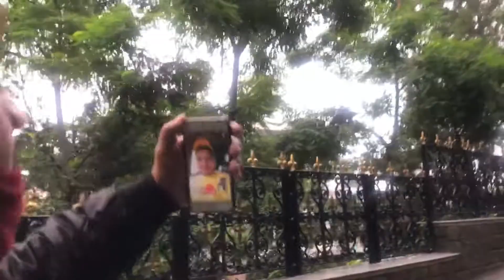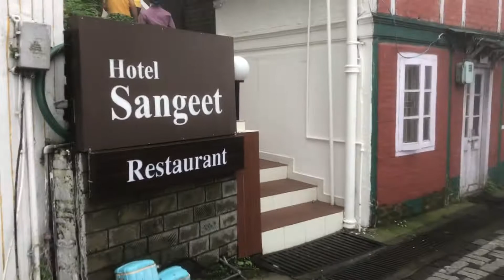Shimla travelling vlog l Day 2 l sarb vlogs l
Sarbjot id

Garry id

Rinku id

Gursharan id

Kro ji follow sarea nu Instagram te ⬆️⬆️⬆️